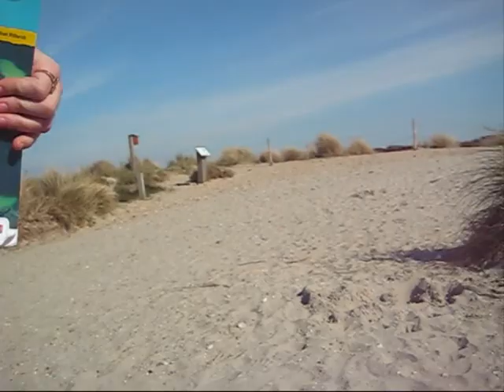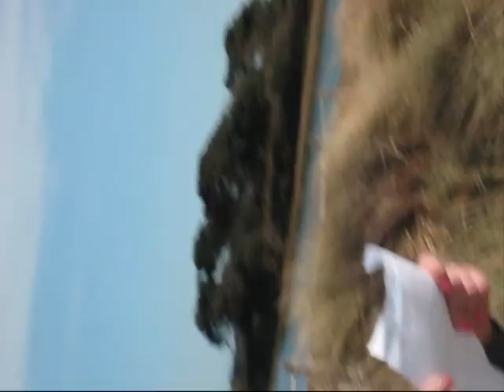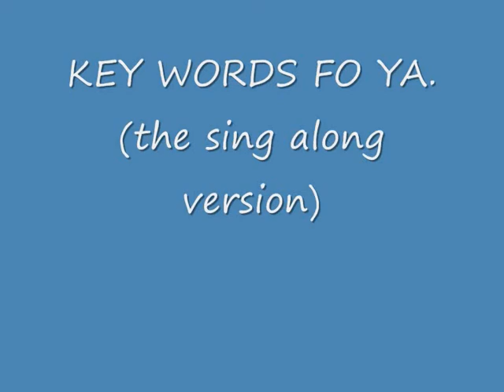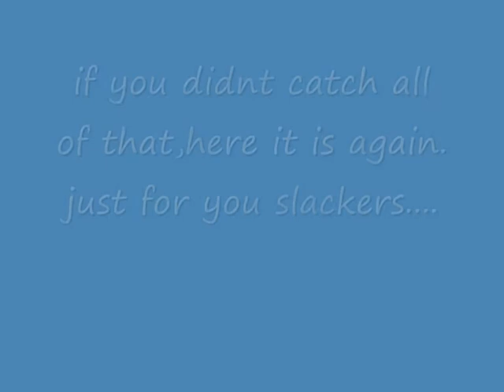Bishop Luffa geography 'hotter' environments